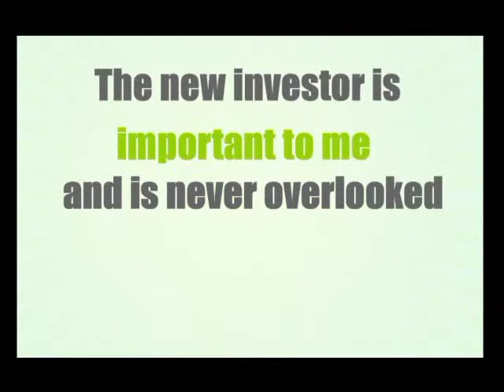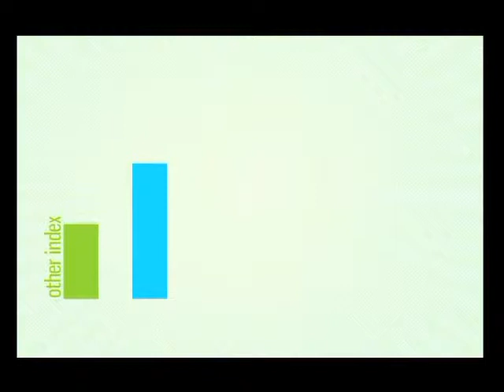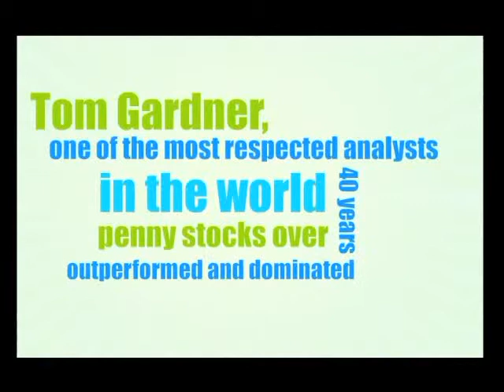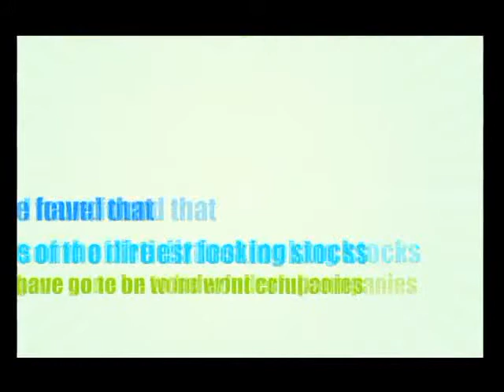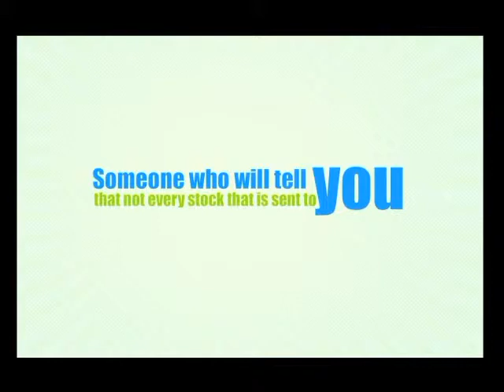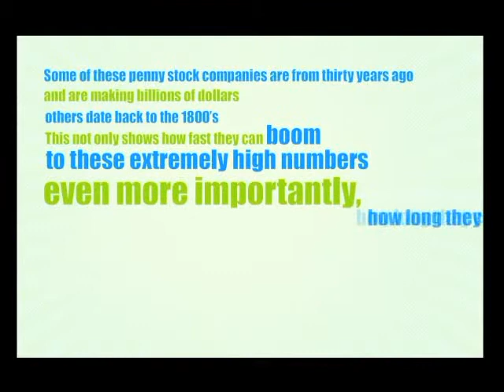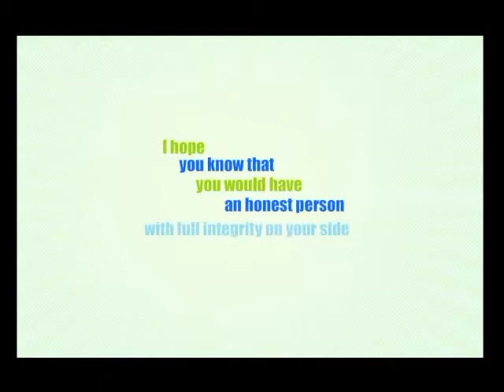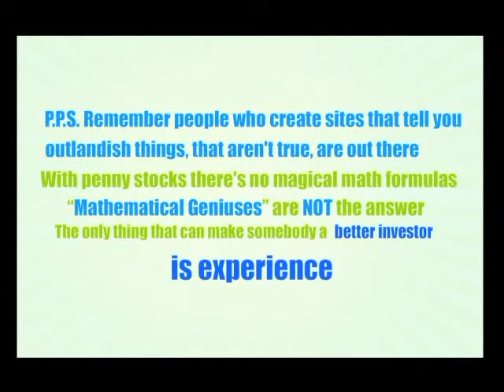Hottest Small Caps On The Net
In the last 10 years, one of the largest indexes known as the S&P 500 (filled with America's largest companies) lost average Americans who invest in the stock market over $9 trillion. From December, 2010 to January, 2012, the Dow Jones Industrial Average, or Dow, has gained 7.12%, the SAP 1.55%, and the NASDAQ -0.17%. As you can guess, most of these are financial institutions.
Now penny stocks from all exchanges have gained over 100% in the same time period.